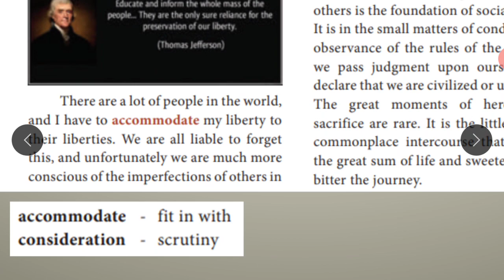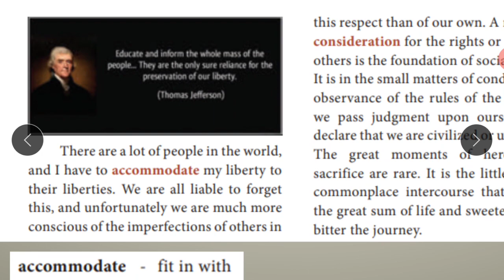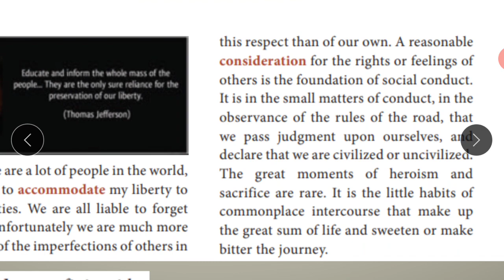On The Rule of the Road Part 2